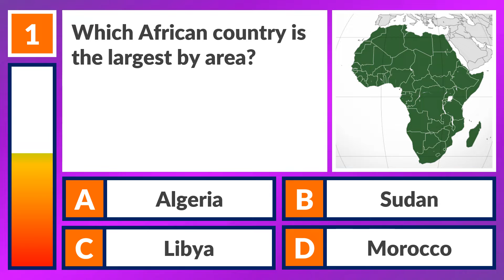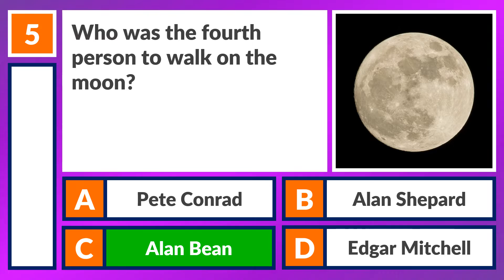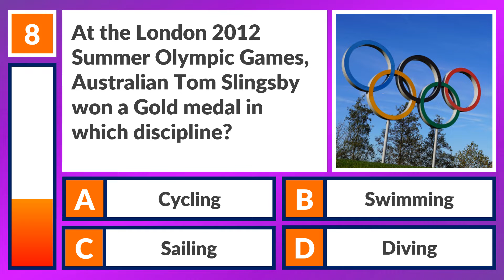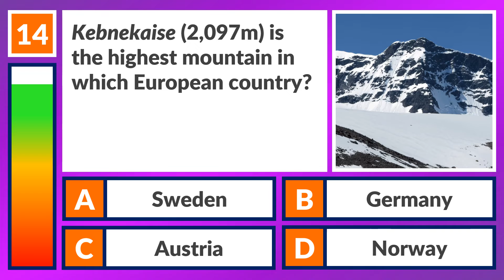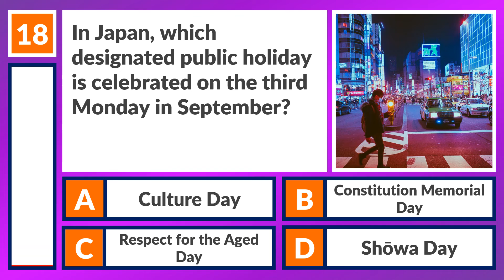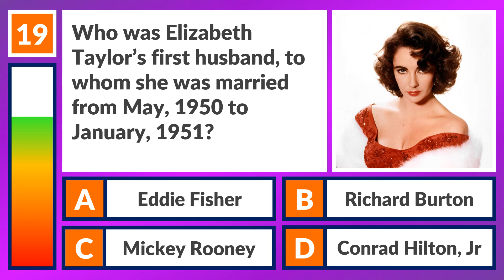General Knowledge Trivia Quiz [20 SUPER HARD questions!]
A SUPER HARD General Knowledge Trivia Quiz from QuizQuack. How many will YOU get right?

Our regular quizzes feature questions covering subjects as varied as movies, music, television, geography, history, sport, literature, science and much more.

Every now and again, we make one-off special quizzes that are a bit different.

If you've got any feedback or suggestions, please get in touch!